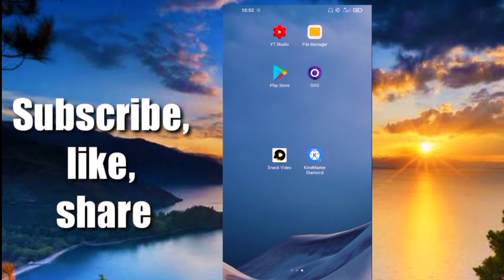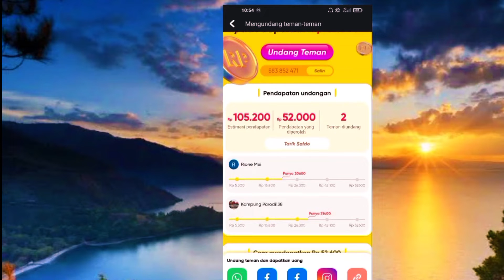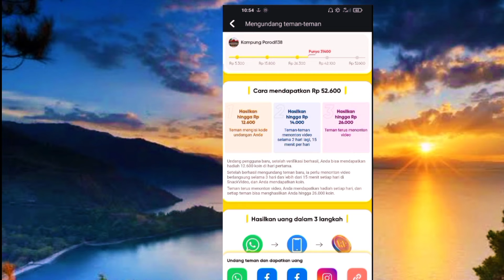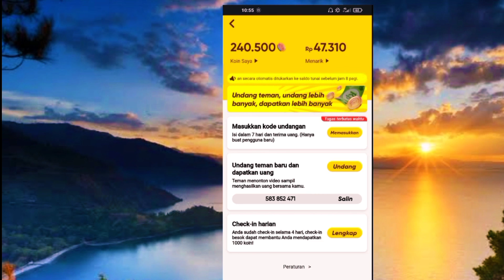Bongkar Cara Cepat Dapat Koin banyak di Snack Video | Aolikasi Penghasil Uang 2021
1. Kode undangan adalah [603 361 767].
2. Ketuk tautan di bawah ini untuk membuka / menginstal Snack. (cara yang disarankan)

silakan link sdh saya letakan diatas